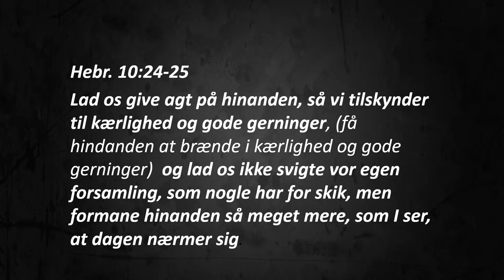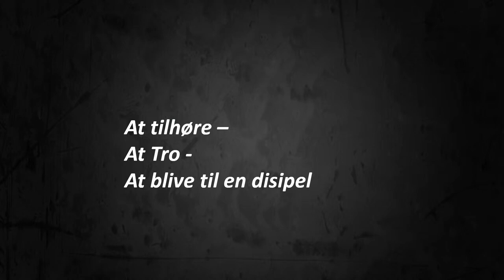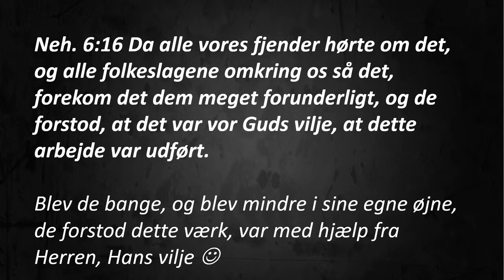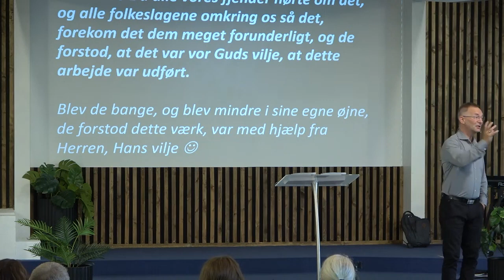Pauli Høj - 22. september 2024 - Betania Kirkecenter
Vi havde inviteret Pauli og Jastrid Høj fra Færøerne til at dele Ordet. Pauli talte om ”At stå sammen” og holde fast i visheden om, at hvis vi holder fred og har fokus på at bevæge os i samme retning, kan vi blive et kraftcenter, som ikke kun når mennesker inde i vores fællesskab, men som også når mennesker udenfor kirken. Gud er større end vores omstændigheder!

Se eller gense søndagens prædiken. Er du ny i kirken? Følg os på vores Facebook side, hvor der bliver lagt informationer op om kirkens aktiviteter. Du kan også gå ind på vores hjemmeside, hvis du ønsker at være en del af vores nyhedsmails.

Har du brug for forbøn vedrørende søndagens prædiken eller noget andet, henviser vi til kirkens to præster. Du kan finde deres kontakt info på følgende

Må Guds rige velsignelse skinne over dig 😊

Ønsker du at møde op fysisk til en gudstjeneste, er adressen Blåhøj Stationsvej 27, 7330 Brande

Du er velkommen til at skrive en kommentar, hvori du kommer med forslag til forbedringer af videoens kvalitet osv. Vi vil meget gerne høre fra dig 😉